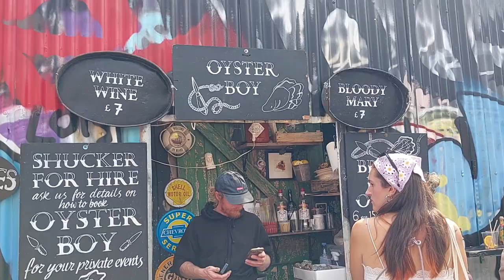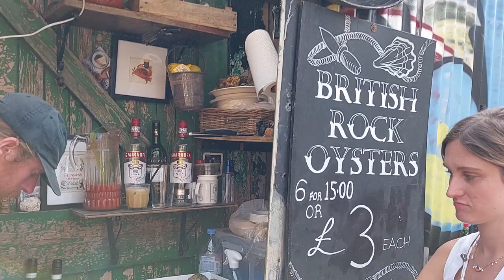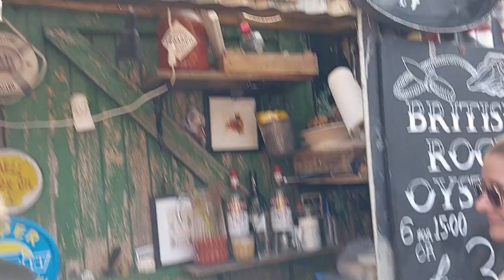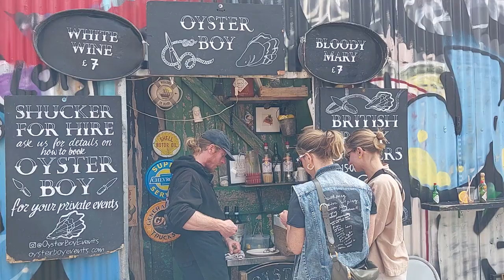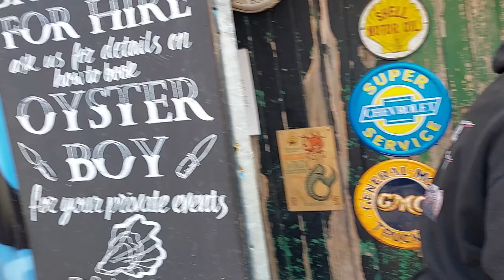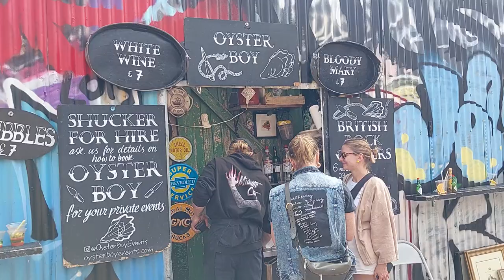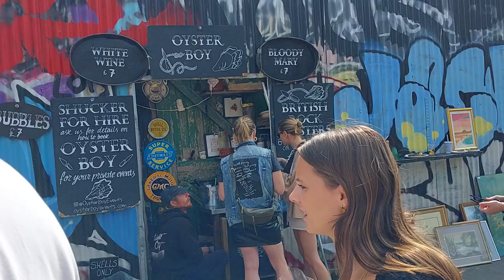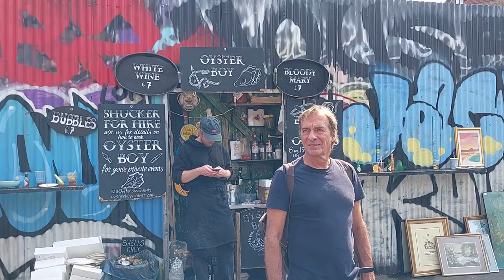The Best Oyster, The Oyster Lovers, The Best Price, Londoners